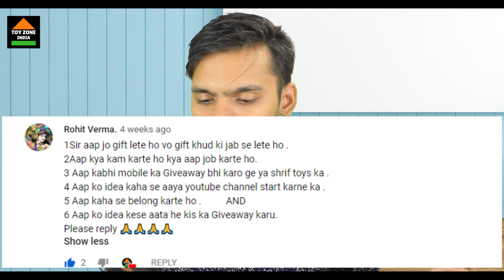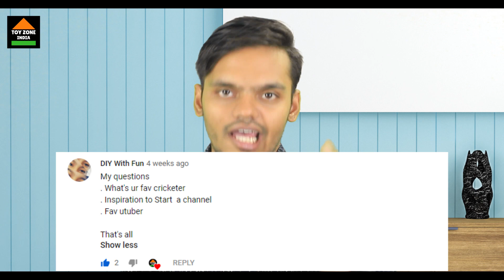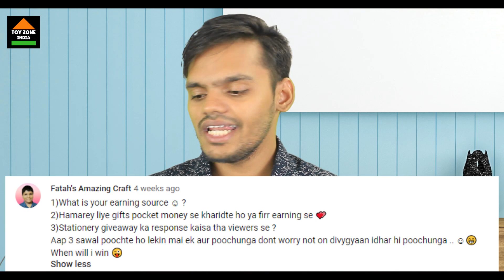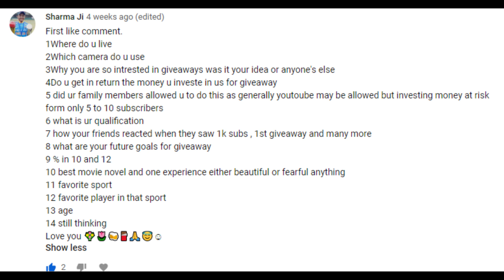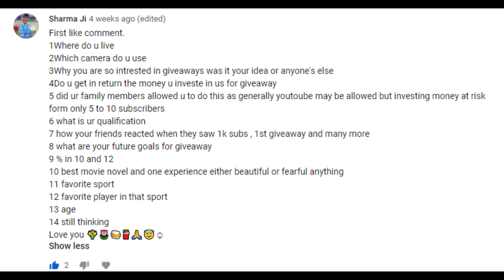Q&A-1 | Shaadi Ho gyi? Aur Sharma ji ke questions!!!! | Toy Zone India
Hey guys, this is a first QnA Video on this channel. Hope aaplogo ko pasand  aayega. Sbka jawab diya hai!